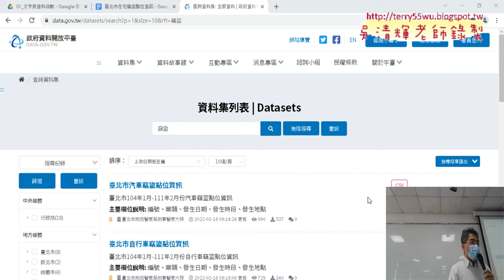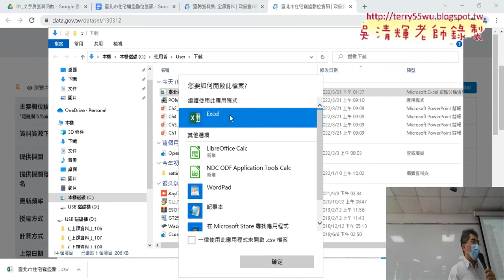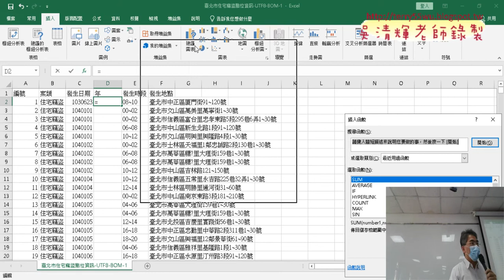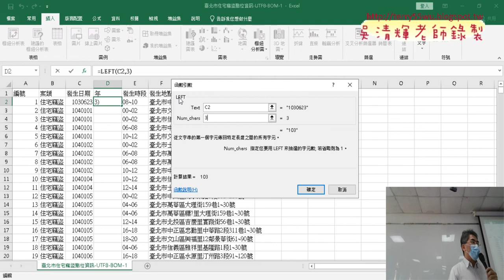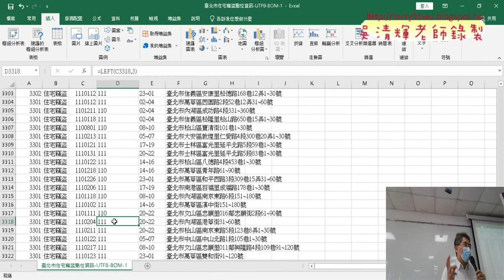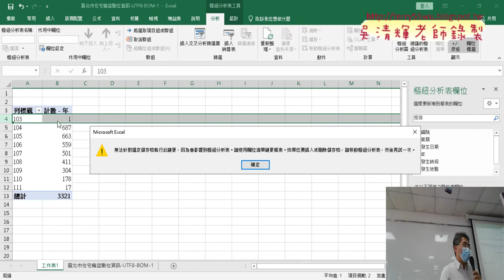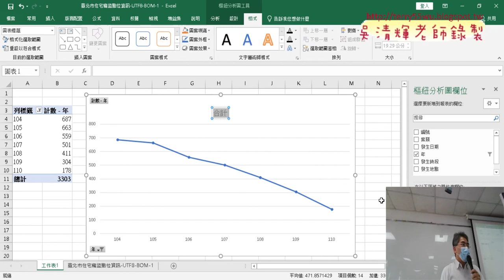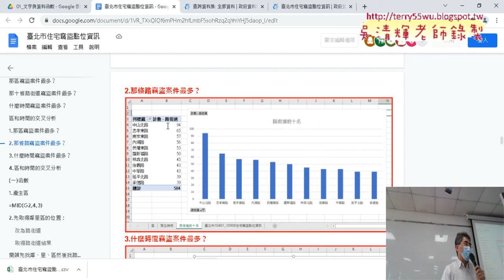01 開放資料北市竊盜案件歷年統計